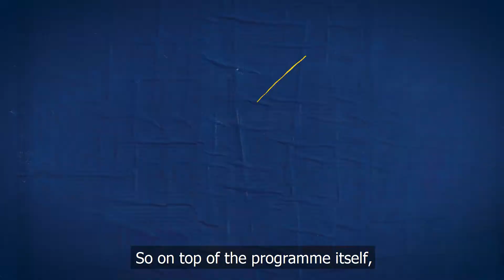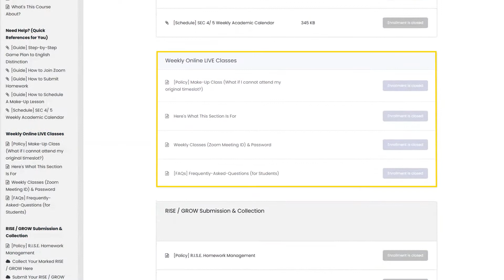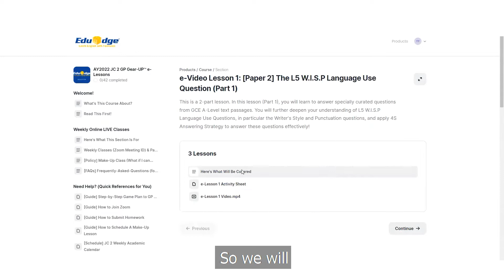Shan Ying | E to B for A-Level GP! | EduEdge GP Tuition | Learn GP with Formulas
“EduEdge teaches with Formulas so it is very structured and very easy for students to follow! EduEdge has really helped me a lot in my GP journey and I would really recommend it to all my juniors.” ~ Shan Ying

Sharing by Shan Ying: Improvement from E to B for A-Level General Paper with EduEdge GP Tuition Specialist!

Congrats once again Shan Ying! Your EduEdge Teachers are absolutely proud of your GROWTH which you’ve achieved on your journey with EduEdge!

EduEdge is Singapore’s #1 English & GP Specialists with the MOST Number of Student Success Stories!

Discover how you can use our unique and proven “Formula-Style” method to master English & GP FASTER than the old conventional ways.

(Yes, that’s right – English & GP can be learnt in a step-by-step and systematic way using Formulas, just like studying Math and Science!)

If you are struggling with GP right now, it’s NOT because you don’t have the “talent” or “can’t do well” for the subject.

Please do not blame yourself…

Many students were once in your shoes but like you, they will missing a key ingredient for their GP Success – which is the right Technique (HOW).

Most students have Content (WHAT)

…but they have not been taught HOW to use the content effectively.

Imagine their pleasant surprise when they started improving steadily - when they finally discovered the SECRET SUCCESS Formula to doing well in GP.

This is the exact SUCCESS Roadmap for GP which has helped 82.7% of our students achieve Bs and As for GP… from their previous D / E / S / U grades.

If you want to achieve a B / A for GP but are still struggling right now and unsure how to study and improve for the subject…

Come speak with our GP Specialists today 😊

Schedule a 1-1 private and personalised consultation with us so that you will learn how to overcome your GP challenges

- PLUS we’ll help you customise a roadmap to your GP Success!

Drop us a message on WhatsApp to find out more

Chat with you soon!